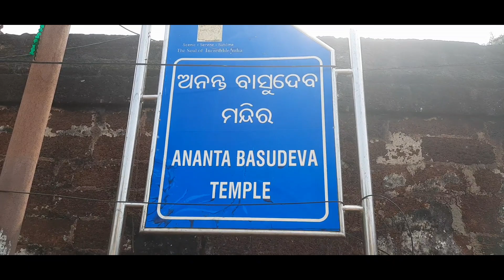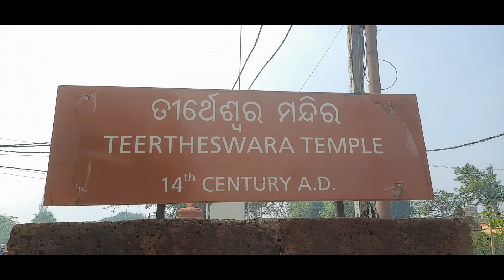Bhubenswar Historical Temple !!ভুবনেশ্বরে কিছু ঐতিহাসিক মন্দির !!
এই ভিডিও টিতে ওড়িশা রাজ্য রাজধানী ভুবনেশ্বর ঐতিহাসিক কিছু মন্দির দেখানো হয়েছে .